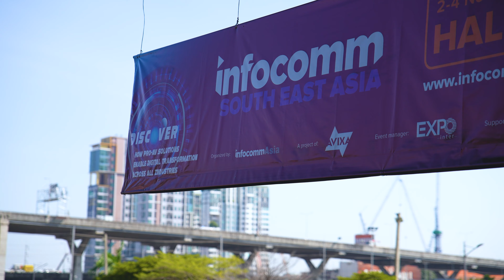InfoComm Asia 2023 will happen on 24 - 26 May 2023 at QSNCC in Bangkok, Thailand!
INFOCOMM ASIA is the region's premier Professional AudioVisual (Pro-AV) and Integrated Experience Technology exhibition.

About InfoCommAsia
InfoCommAsia Pte Ltd is the Singapore-based subsidiary of AVIXA responsible for their trade shows throughout the Asia Pacific and extends its influence through three marquee events: Beijing InfoComm China, InfoComm India and InfoComm Southeast Asia. Each show comprises an exhibition that showcases world-class Professional AudioVisual (Pro-AV) and Integrated Experience Solutions, and a Summit that presents extensive learning opportunities. Bringing together industry players and top-level decision-makers from across all industries, the shows offer a window to the vast potential presented by the Pro-AV and Integrated Experience Solutions markets of each country and region.

Additional information is available at infocomm-china.com, infocomm-india.com and infocomm-asia.com